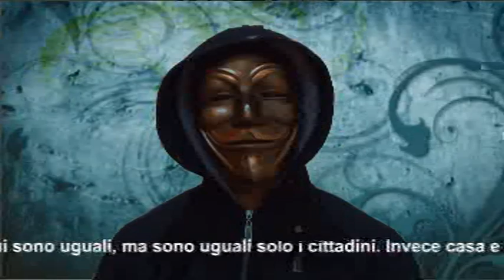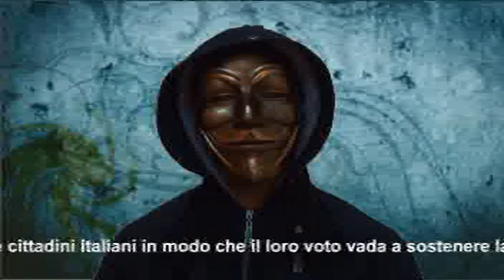art 3 costituzione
Se ne parla sul forum di art 3 costituzione, articolo 3 costituzione.
La costituzione italiana è la più bela e lungimirante al mondo, il primo articolo sancisce quanto di più importante vi sia nel nostro paese:  L'Italia è una repubblica fondata sul lavoro e la sovranità appartiene al popolo. Tuttavia la costituzione viene costantemente violata in quanto non vi sono misure attuative, i politici negli ultimi vent'anni hanno pensato a farsi i propri sporchi interessi, non si sono creati i presupposti ed ora pare evidente che l'Italia sia una dittatura morbida e silenziosa fondata sulla disoccupazione. Di fatto il popolo non ha alcuna sovranità, non viene rappresentato nelle istituzioni i cui posti sono occupati da degli impostori della politica, mangia pane a tradimento il cui costo si riversa sulla società. I politici di fatto sono dei parassiti con un costo troppo alto. Per troppo tempo, politici senza scrupoli si sono fatti i propri interessi indossando una maschera di falsità, e ora gli italiani si sono trovati affamati, senza un lavoro, e i loro diritti costituzionali sono stati calpestati. Oltre a ciò, siamo assistendo ad una immigrazione selvaggia: L'articolo 3 della costituzione sancisce pari dignità e diritti ai cittadini, ma i cittadini di fatto si vedono calpestato il proprio diritto ad avere una casa, una famiglia un lavoro a favore delle frotte di migranti che giungono copiosi in Italia pretendendo i diritti che a loro non spettano. La costituzione non dice che tutti gli individui sono uguali, ma sono uguali solo i cittadini. Invece casa e lavoro viene data prevalentemente agli immigrati premeditando di farli divenire cittadini italiani in modo che il loro voto vada a sostenere la casta di impostori che sta togliendo sovranità al popolo italiano. L'articolo tre della costituzione è molto chiaro: Viene garantita pari dignità sociale e sono eguali davanti alla legge senza distinzione di sesso di razza di lingua di religione eccetera, solo ai cittadini, gli alti di fatto non essendo cittadini non possono ambire a rubare il lavoro agli italiani con pratiche di dumping sul costo della manodopera, non possono pretendere che una volta giunti in Italia venga garantito loro un alloggio. Con tutti i problemi che hanno milioni di cittadini italiani in difficoltà, l'Italia deve garantire ai cittadini quanto sancito dalla costituzione, gli altri sono comunque benvenuti ma come ospiti.